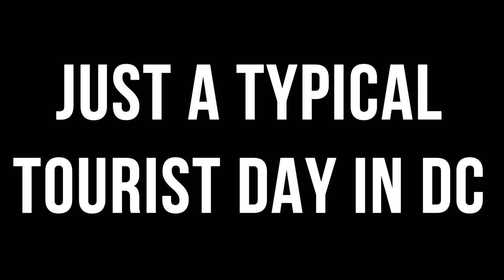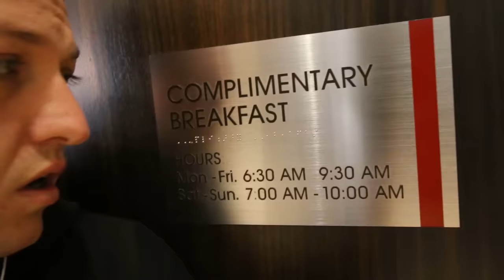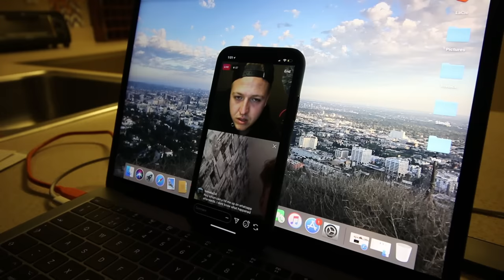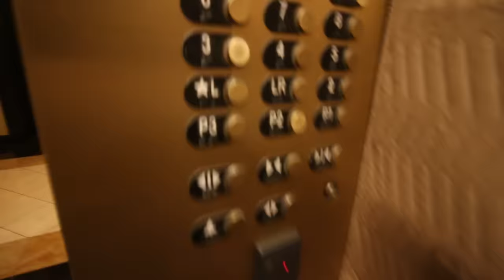NEW YORK TO LA WITH NO MONEY - DAY 7